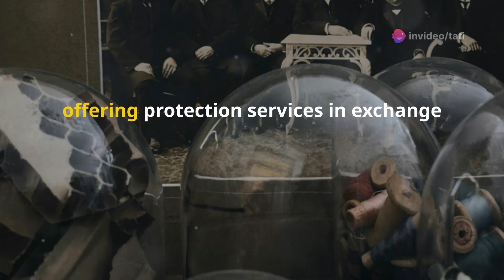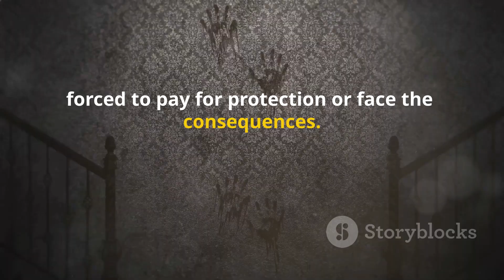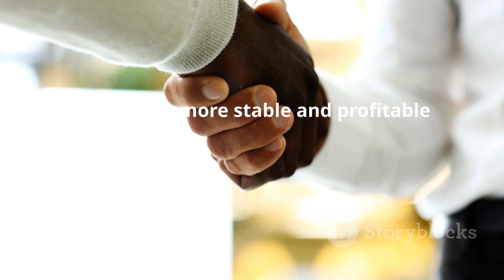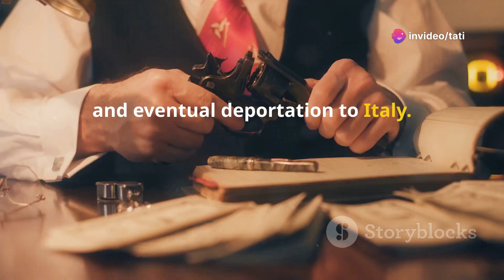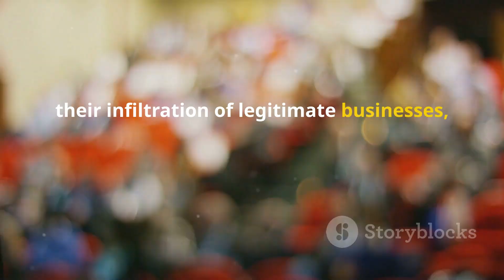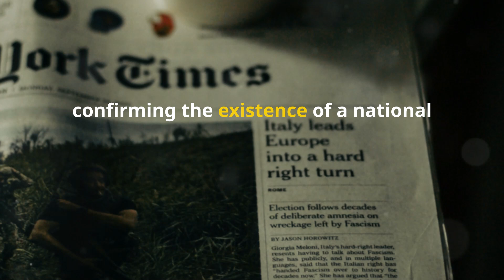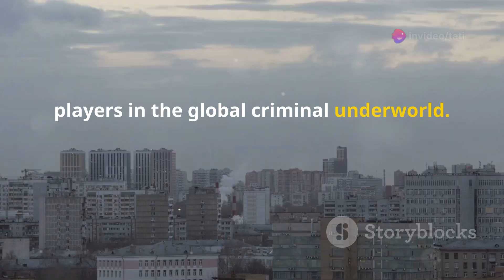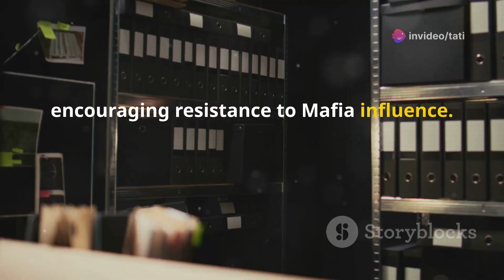Unlocking the Past: The History of the Mafia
Dive into the gripping history of the Mafia from its Sicilian origins in the 19th century to its powerful presence in America! Discover how the Mafia exploited public mistrust, dominated markets, and found fertile ground in the United States amidst Italian immigration and Prohibition. Trace the evolution of this criminal empire through key events like the Castellammarese War, the rise of leaders like Luciano, and the formation of The Commission. Uncover the Mafia's wartime collaborations, infiltration into legitimate businesses, media exposés, and the impact of the RICO Act. Learn how modern anti-mafia efforts are combating today's organized crime landscape.

OUTLINE:

00:00:00 The Sicilian Genesis
00:00:51 Early Mafia Activities
00:01:48 A New World of Opportunity
00:02:38 Bootlegging and Bloodshed
00:03:36 Forging a Criminal Empire
00:04:33 A Pact with the Devil
00:05:26 Infiltrating Legitimate Business
00:06:21 Public Exposure and Legal Battles
00:07:12 A Powerful Weapon Against Organized Crime
00:08:07 New Challenges and Transformations
00:08:57 Modern Anti-Mafia Efforts